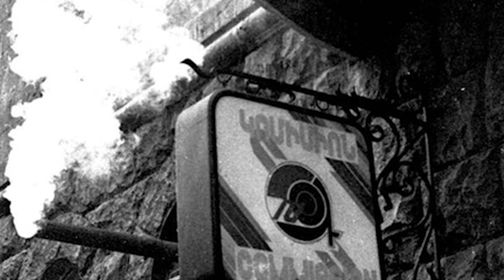Birthright Armenia Operations Specialist Hayk Vardanyan | Faces of Armenia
Hayk Vardanyan, Operations Specialist, holds a Bachelor’s degree in English Philology and Literature from the Yerevan State University. Hayk attended a US high school for a full academic year of 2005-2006 FLEX program. In 2008 Hayk completed his two-year military service at the Ministry of National Security and Internal Affairs. After having successfully passed one year Arts Management and Cultural Policy Course, Hayk started working in the International Relations Department at the HIGHFEST International Performing Arts Festival and the Yerevan State Chamber Theatre. Hayk loves poetry and particularly Korean poetry of the 20th century, practices archery and enjoys the culture of Bonsai and Saikei.

Faces of Armenia is a project that aims to elevate the Armenian perspective to the global table of debates and discussions. We interview passionate individuals who have a link to Armenia and ask them to share their insights and experiences. We strongly believe that Armenia is well positioned to become a global hub of technology and Industry 4.0 and thus a key contributor to solving global problems with a collaborative approach.

Video editor: Anatole Arakelov